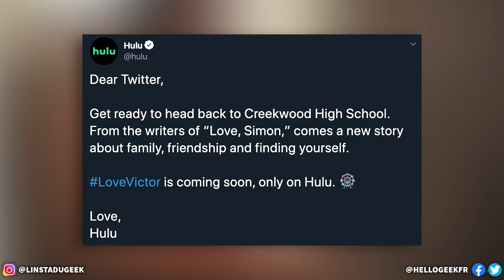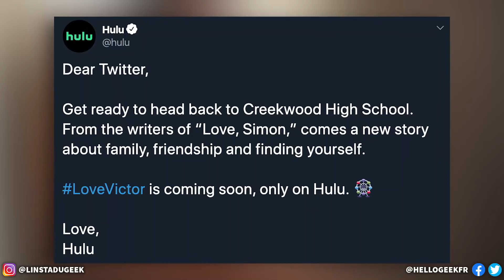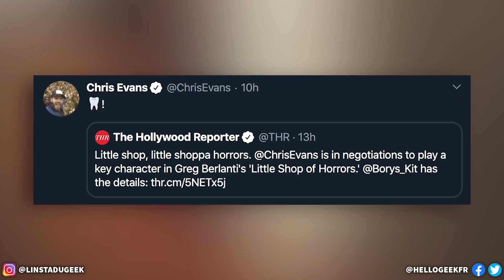Disney+ offert sur Canal ? Tom Holland sait tout de Spider-Man 3, Star Wars dévoile projet Luminous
Les actualités cinéma et séries du 25 février 2020 ! #422 Au programme ? Netflix commande une saison 4 pour Atypical, trailer série animée Transformers, Disney Plus précommandes et offert aux abonnés Canal Plus ? Riverdale départ de 2 acteurs, Tom Holland sait tout de Spiderman 3, Lucasfilm vient de lever le voile sur le projet Luminous, Chris Evans dans le film live de la petite boutique des horreurs ? Résultats hellogeek Awards, Mission Impossible 7 problèmes de tournage

❌Pas d'insultes